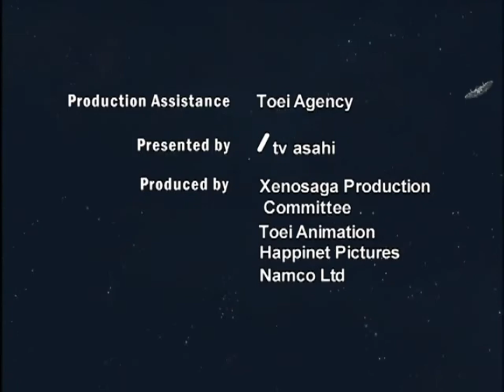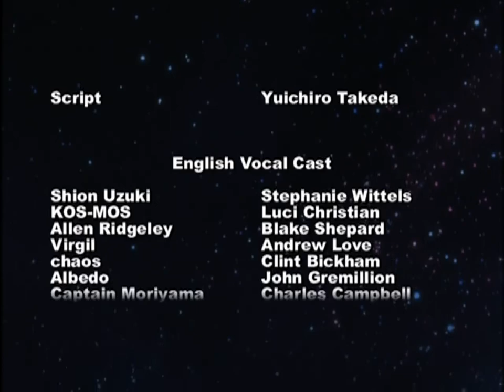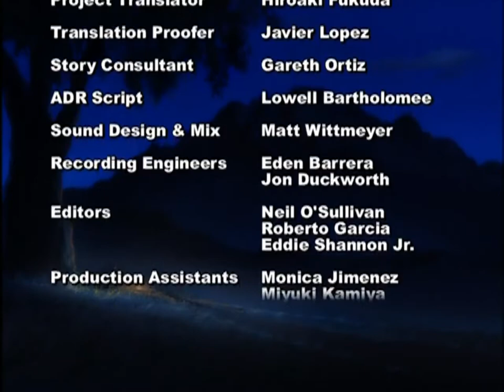Xenosaga Episode 2 Imminent Defeat